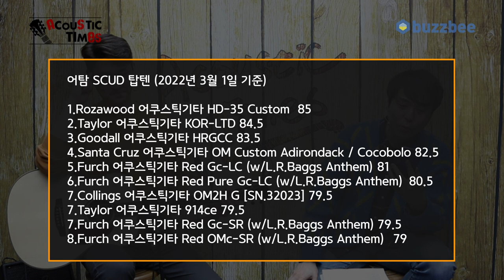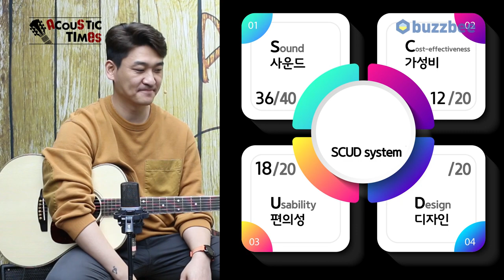[AcousticTimes 1153회] Goodall 어쿠스틱기타 TROMA [SN.6991]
0:00 오프닝
5:28스펙(Spec)
6:19 사운드 테스트(Sound test)
12:20 시연 (Demo)
15:14 한줄평
16:08 SCUD 점수